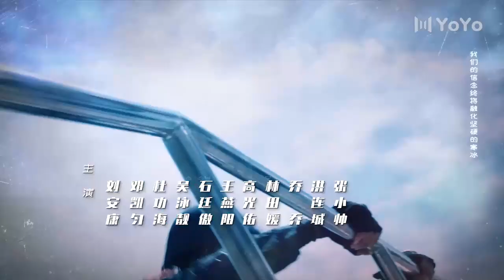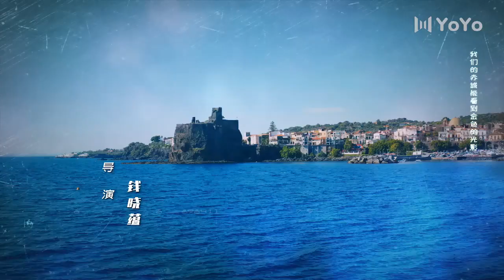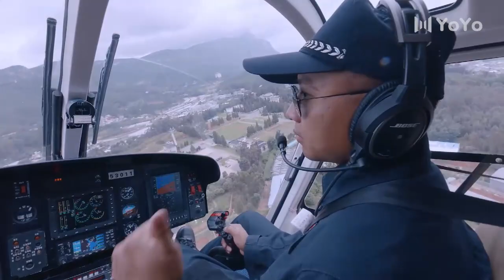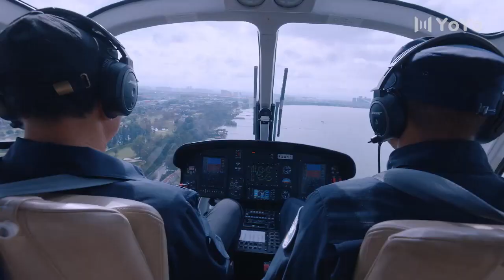【抢先看Trailer】EP40 杠杆 | The Scale of Desire（郭京飞/于毅/佟丽娅/张丰毅/熊黛林）